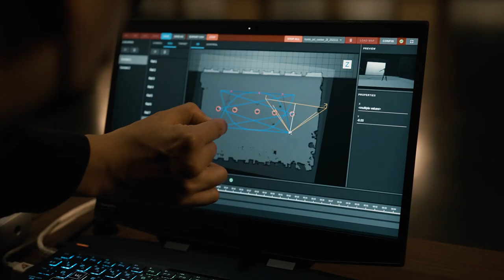A rehearsal scene of HIxTO, taken by Sony's Camera Robot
Japanese below

A rehearsal scene of HIxTO, taken by Sony's Camera Robot. The Camera Robot can shoot live performances while following the movement of the artists. It can shoot artists up close on stage, enabling powerful and dynamic visual expression. During the shooting action, human operators can either control the robot or let the robot move around autonomously. We are aiming to realize a new kind of camera work that is hard to manage for humans, but possible for robots. We are currently moving forward with its research and development as an application of robotics technology that effectively combines design and technology.

ソニーのCamera Robotで撮影したHIxTO（ヒクト）のリハーサル風景です。
パフォーマンスやライブなどで、アーティストの動きに合わせて移動しながら撮影できる移動カメラロボットです。ステージ上でアーティストの近くから撮影することができ、動きと迫力のある映像表現を実現します。人の操作でロボットをコントロールしながら撮影したり、ロボットを自律的に移動させて撮影することが可能です。人では難しい、ロボットならではの新たなカメラワークの実現を目指しています。デザインと技術を融合させたロボティクス技術の応用例の一つとして、現在研究開発を進めています。